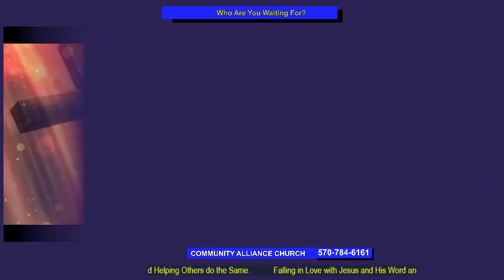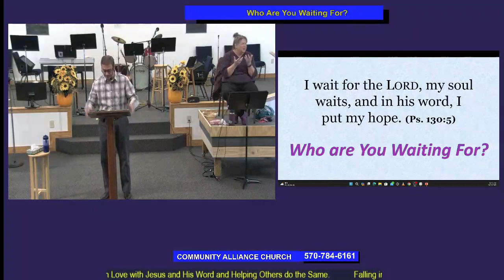Who Are You Waiting For? (Sermon Only)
Oct 22, 2023  BLOOMSBURG

Rev Jay Olivo and ASL Interpreter Dr Patti Stoudt

Who Are You Waiting For? Psalm 130:5

Change is bound to come, how can we have the right one?
1) Sit Still - Ruth 3:18, Ruth 1:17, Ruth 2:12, Ruth 4:13, Ruth 4:16-17, Matthew 1:17
2) Stand Still - Exodus 14:13, Isaiah 30:18
3) Be Still - Psalm 46:10